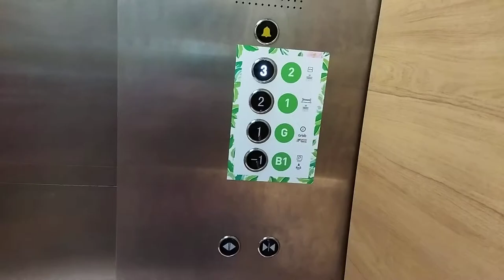R&F Mall Hitachi elevator